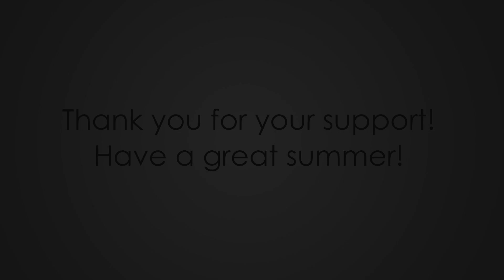Year End Message - June 19, 2020